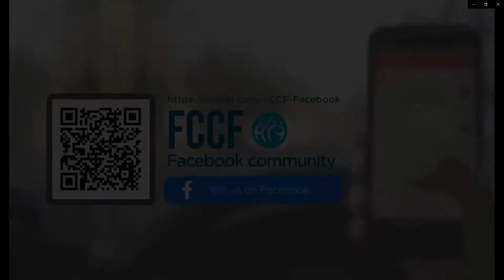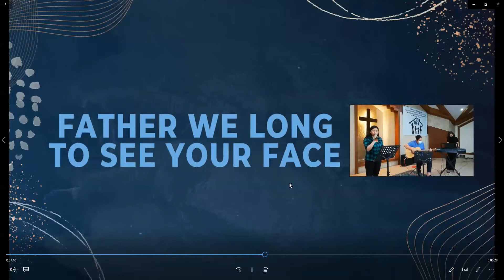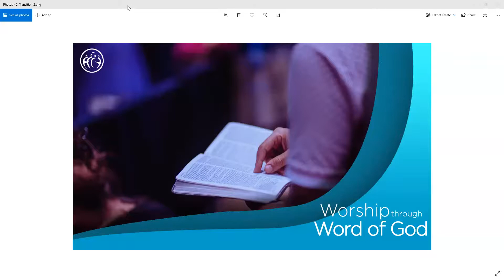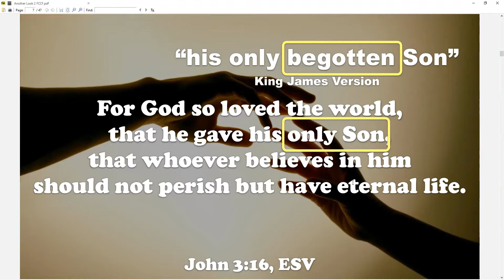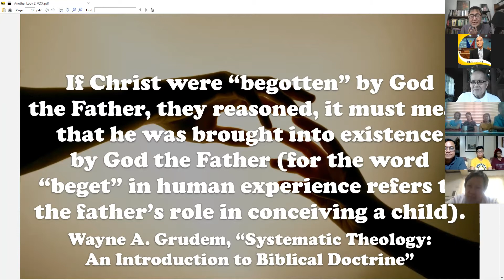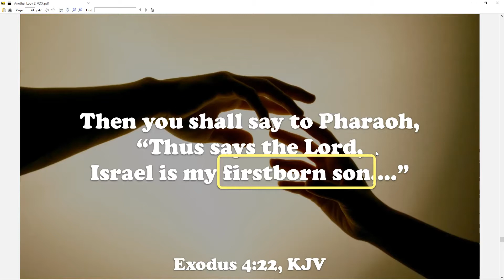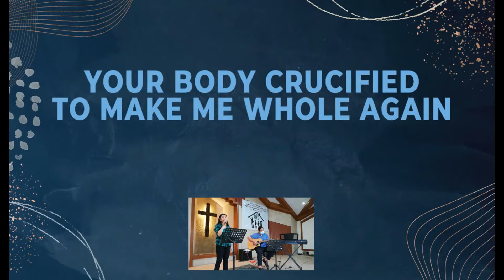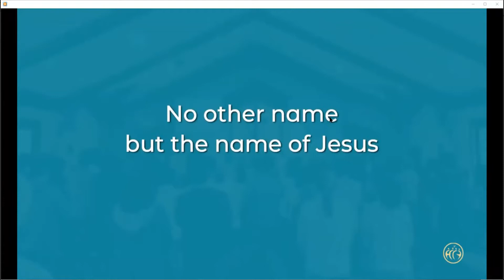FCCF Online Stream: Another Look Part 2 | Ptr. Eyriche Cortez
What does "only begotten Son" in John 3:16 mean?